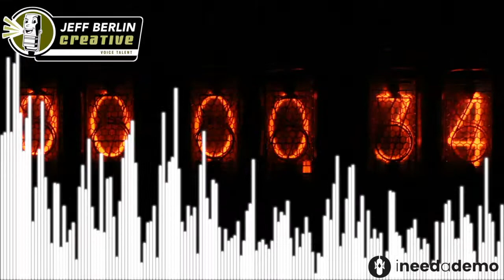Jeff Berlin radio demo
Jeff Berlin is a  signature voice talent for radio and TV.